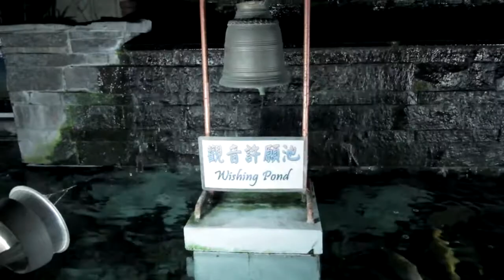I Met The Buddha in Taiwan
My very first travel abroad in 2018 took me to Taiwan. And guess who I met? Yup, The Buddha, like literally I met THE BUDDHA, Siddharta Gautama Buddha. Check out this wonderfully sponsored Educator's Trip by the Fo Guang Shan Organization who was so gracious to include me in this trip to meet The Buddha in Taiwan. Here's Part 1